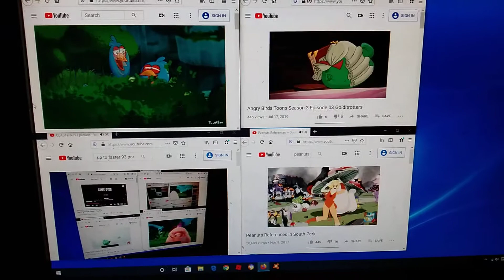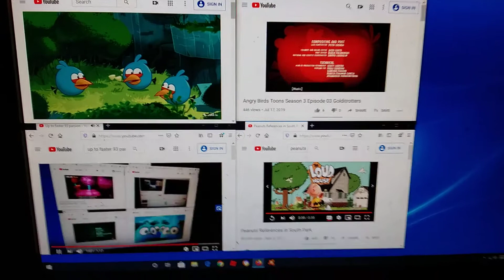Up to faster 96 parsion